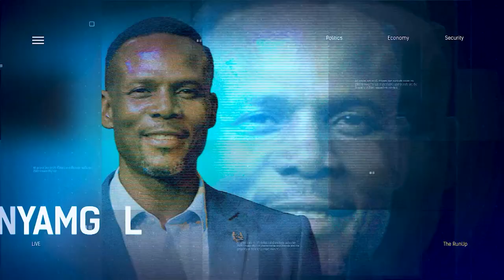Shortage Of New Naira Notes Amid Extension & CBN's Cashless Policy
Orisamuyiwa Dickson GM, Eki Investment Hub joined us to discuss.